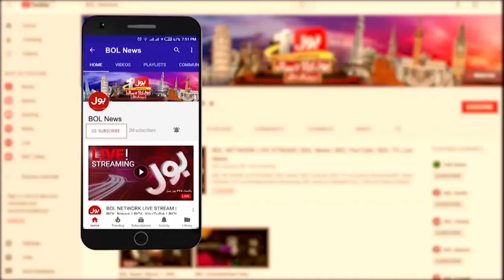Nawaz Sharif And Asif Zardari, And TTP | Tabdeeli